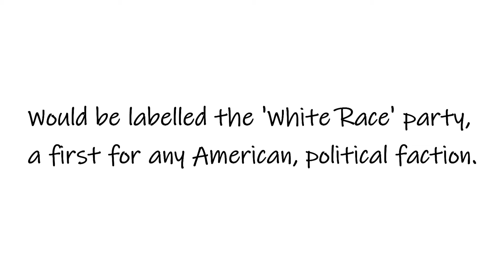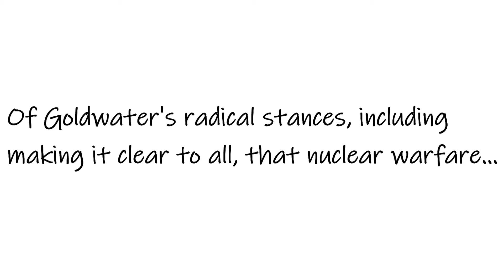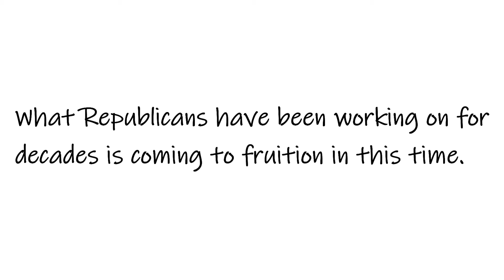Womenstepup.org: Fate of the GOP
The manner and speed with which the GOP has become more and more radicalized is breathtaking and dangerous. The party's anti-democratic movement regarding so-called "voter fraud" should be disturbing to anyone interested in free, fair, and secure elections. Surveys shows a large number of Republicans have decided they believe Joe Biden was not lawfully elected to the White House. Of course, there is no physical evidence, anywhere, that supports this fever dream. But the Big Lie is too much fun for certain members of the GOP; they are allowed to crisscross the country saying and doing anything that pops into the head to disparage Democrats. Is this the end of the Grand Old Party? Get out all the vote.